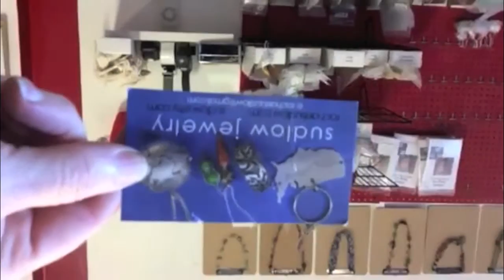LIVE From My Jewelry Bench Drilling Stones and Fitting Bezels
In this Periscope broadcast I show how to drill stones and a trick to fit small bezels to cabochons. Info on my classes and more at my